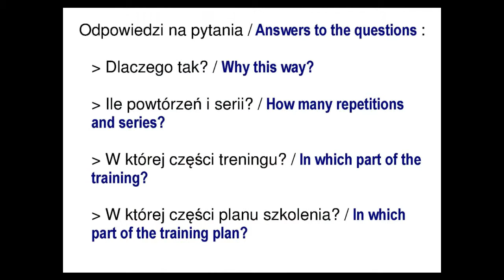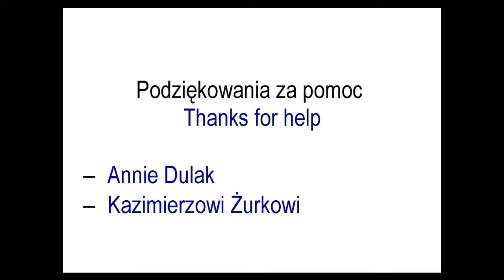MB04 MINIBADMINTON. Skrót przy siatce bekhend. obronny / MINIBADMINTON. Backhand net shot defensive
1.  W pozycji siedząc /  In sitting position
2. Odbicie lotki przez jej podcięcie / The hitting of shuttlecock by its undercut